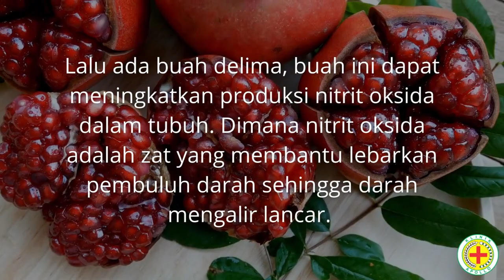Makanan Penyembuh Lemah Syahwat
Anda mungkin kecewa dengan lemah syahwat yang mengacaukan keseharian, tetapi tenang, ada makanan yang berpotensi sebagai penyembuh masalah ini.

Bukan rahasia lagi bahwa gangguan syahwat ini dapat merusak kepercayaan diri dan kualitas hubungan dengan pasangan, terlebih perihal kualitas seksual.

Anda tidak perlu khawatir karena ada cara sehat yang bisa membantu mengatasi lemah syahwat dan jawabannya ada dalam makanan yang kita konsumsi setiap hari.

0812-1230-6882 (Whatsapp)